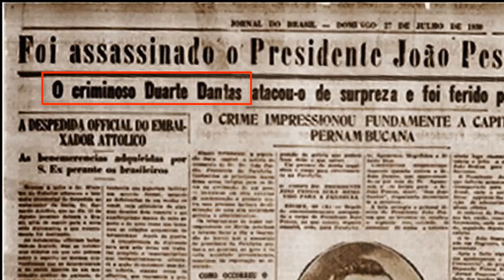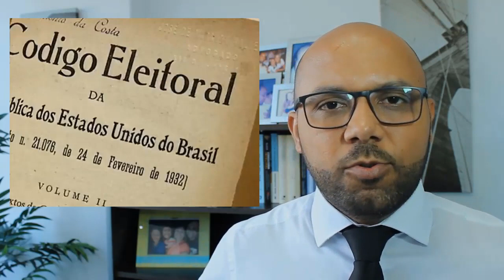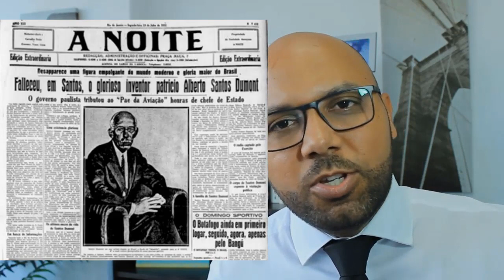Constituição de 1934 - Parte 3